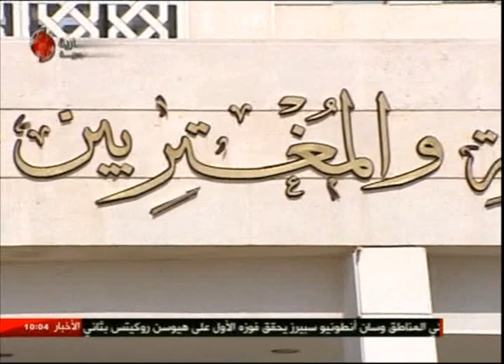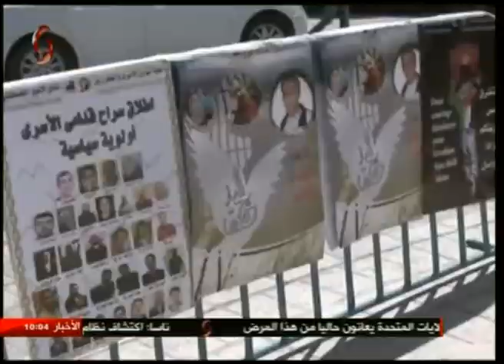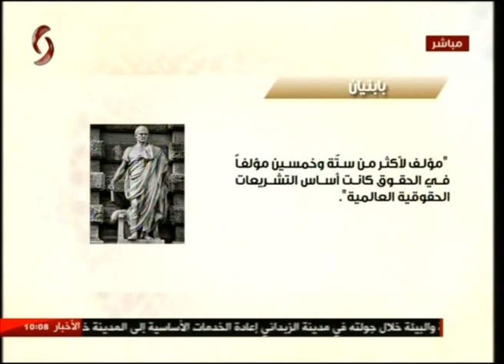حلقة استثنائية من صباحنا غير 5-5-2017 سالي شار & سلمى عودة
مع الفريق السوري المكوّن من طلاب الدراسات العليا بقسم القانون الدولي بكلية الحقوق في جامعة دمشق مع المشرف على الفريق (د.أحمد أسعد عمر، الحائز على درجة الدكتوراه في القانون الدولي بجامعة دمشق) والذين تنافسوا مع ستة فرق عربية (مصر، المغرب، الجزائر، الإمارات، الأردن وفلسطين) ونالوا المرتبة الأولى بأول مسابقة إقليمية حول المحاكم الصورية في تطبيق القانون الدولي الإنساني